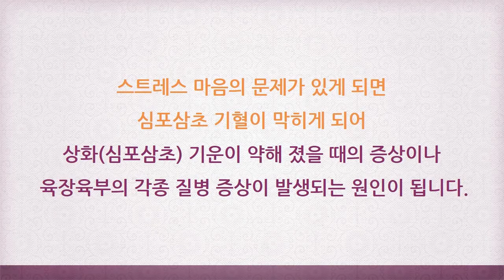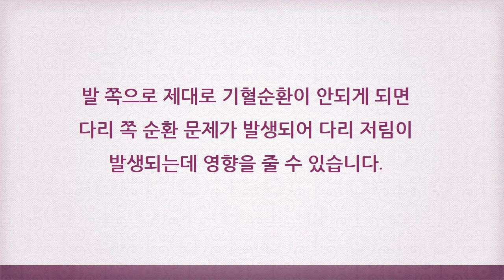다리저림 증상 원인 및 개선방법 [ 하늘건강법 ]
한쪽 다리 저림 왜 그런지 알았어요 !

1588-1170